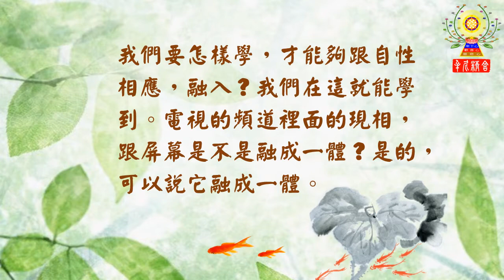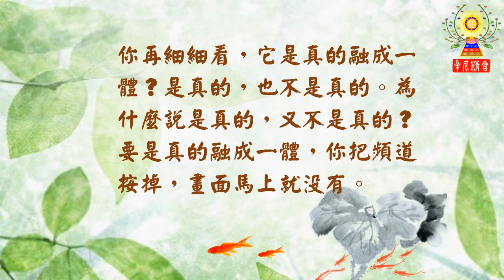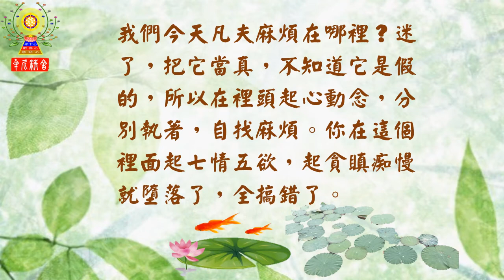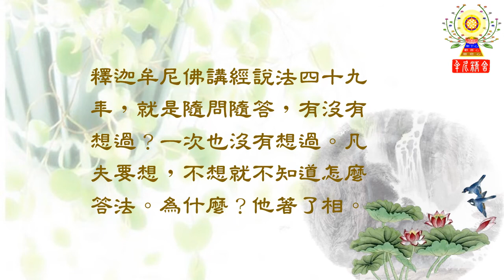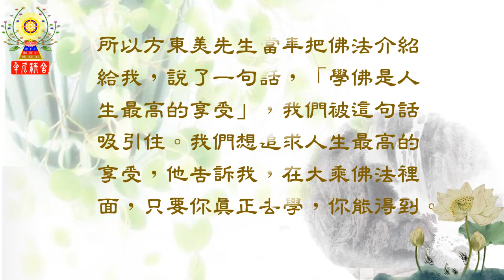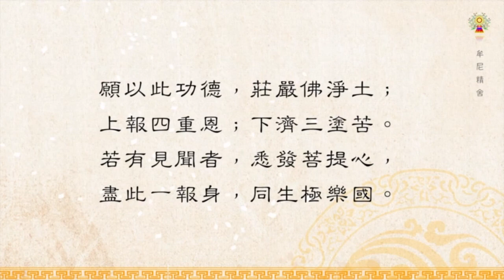淨空法師法語精華─凡夫的麻煩在哪裡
我們要怎樣學，才能夠跟自性相應，融入？我們在這就能學到。電視的頻道裡面的現相，跟屏幕是不是融成一體？是的，可以說它融成一體。你再細細看，它是真的融成一體？是真的，也不是真的。為什麼說是真的，又不是真的？要是真的融成一體，你把頻道按掉，畫面馬上就沒有。畫面是畫面，屏幕是屏幕，兩樁事情，一而二，二而一，你不能說它是一，也不能說它是二，你才真正看到真相。明白這個道理，我們在這個世間生活工作，待人接物，我們跟這個社會是不是融成一體？融成一體。

 我們今天凡夫麻煩在哪裡？迷了，把它當真，不知道它是假的，所以在裡頭起心動念，分別執著，自找麻煩。你在這個裡面起七情五欲，起貪瞋痴慢就墮落了，全搞錯了。真正懂得了，不起心，不動念。人家問你，你知不知道？隨問隨答，不要想。人家問我，我不需要想怎樣答覆他，是自性流露，隨問隨答。釋迦牟尼佛講經說法四十九年，就是隨問隨答，有沒有想過？一次也沒有想過。凡夫要想，不想就不知道怎麼答法。為什麼？他著了相。諸佛菩薩不著相，隨問隨答，答的都是絕對正確，一絲毫錯誤都沒有，智慧是不要想的。如果不是這麼殊勝微妙，我們學佛做什麼？所以方東美先生當年把佛法介紹給我，說了一句話，「學佛是人生最高的享受」，我們被這句話吸引住。我們想追求人生最高的享受，他告訴我，在大乘佛法裡面，只要你真正去學，你能得到。公修公得，婆修婆得，不修就不得，決定得到，為什麼？自性裡面的，不是向外求。向外求，不容易求得到；向內求，有求必應。

 這樁事情，方老師介紹給我，我得到章嘉大師詳細給我說明，懂得了。我們真正想要得到，就得真幹；不幹，得不到。你光是聽，還要人解說。不真正去幹，那個解說就變成說食數寶，變成一種學術，不能得受用。真幹，就是放下，什麼都要放下，放下難，難捨能捨。

牟尼精舍
我們不接受供養、不收錢、不推銷、也不強迫修行，只求能結善緣解決您的問題；